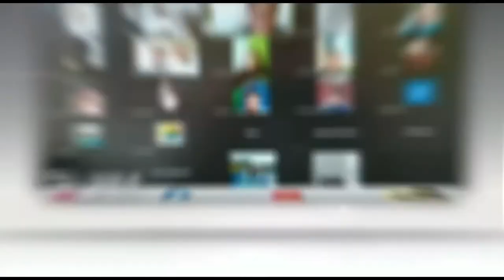DIDUGA PENGARUH MIRAS, DRIVER OJEK ONLINE BACOK DUA PEMUDA DI YOGYA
LAPORAN : WITANTO